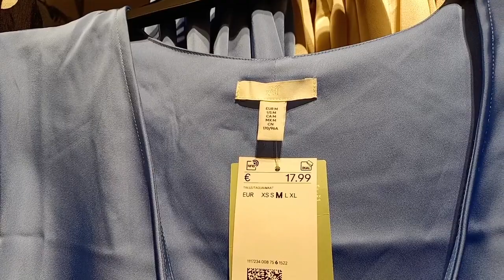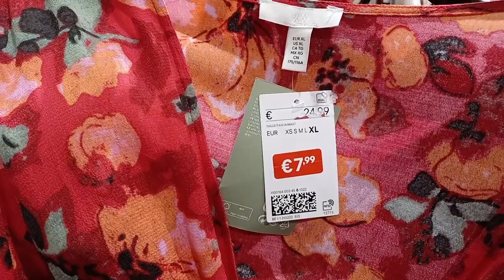H&M collection pour femmes du mois de janvier 2023